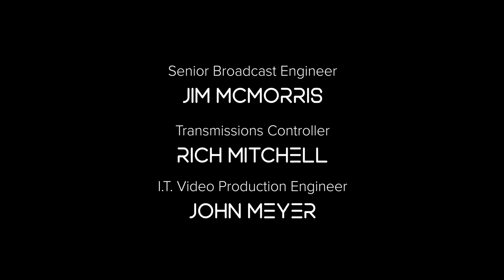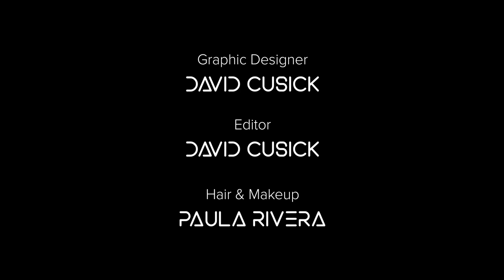The Gamer Hour - Episode 21 with NBA's Zach Collins!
Welcome to The Gamer Hour!

This is a weekly show featuring the world’s top celebrities sharing their gaming interests among other interesting topics from their celebrity lives. The show seeks to appeal to dedicated gamers and casual gamers through the draw of our celebrity guests.

In his hosting role, Travis Cochran, one of the leading esports executives, will interview top athletes, musicians, comedians, and movie stars who are gaming enthusiasts.

Tonight on The Gamer Hour, Travis talks to Zach Collins from the NBA's Portland Trail Blazers about his 3-point shooting skills and how he became an avid gamer before heading to the wild west on Red Dead Redemption 2.